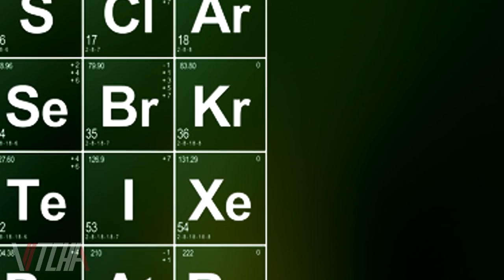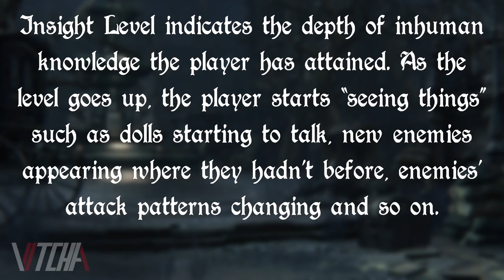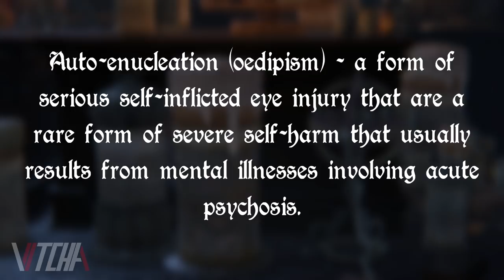10 Things You Don't Know About Bloodborne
In this ViiTCHA video we cover 10 things about Bloodborne that you may or may not know. The video brushes over topics that are based in lore, game mechanics, and things that are just simply fun to know, but all of these Bloodborne topics are either obscure or widely unknown.

Audio/Editing:
Audio Technica AT2020 Mic
Adobe Audition

Image Editing/Text:
GIMP and PS CS5